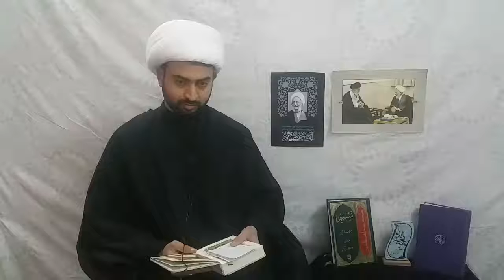Tafseer_Tasneem | Dars #16 | Moulana Muhammad Baqir Mehdavi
🏴 اَلسَّلامُ عَلَیْکَ یا اَباعَبْدِاللَّه الحُسَین علیه السلام 🏴

✅ درس تفسیر قرآن

📚کتاب : تفسیر تسنیم (تفسیر سوره مبارکہ حمد)

✍🏻مُصَنِّف : حضرت آیت الله العظمی جوادی آملی(حفظه الله)
📚مدرس مولانا محمد باقر مھدوی

💠موضوع:
تفسیر تسنیم

💠الّلهُـمَّ عَجِّــلْ لِوَلِیِّکَـــ الْفَـــرَج💠

            lıllı صدائے ظھور lıllı